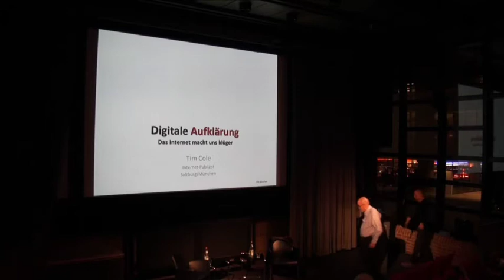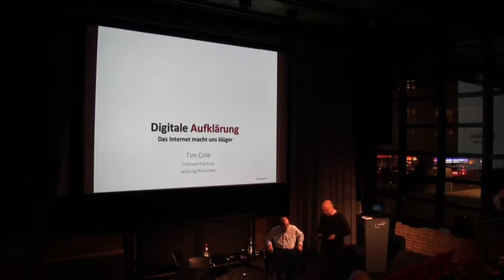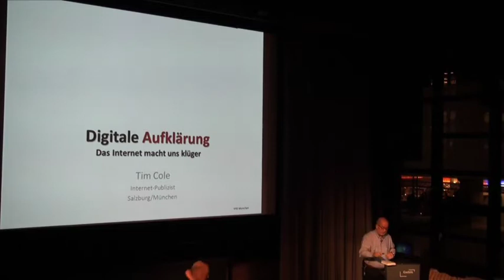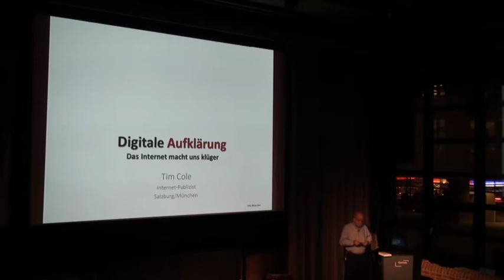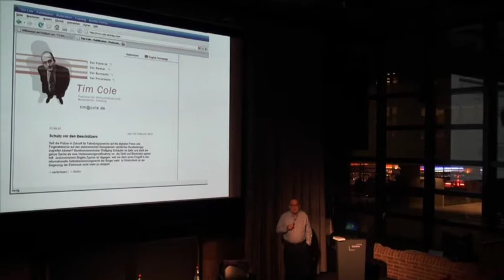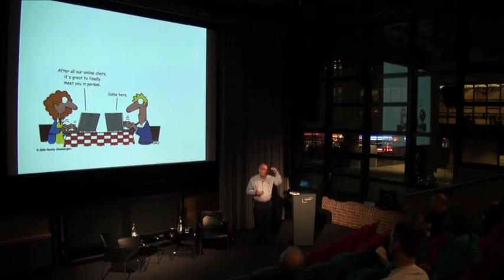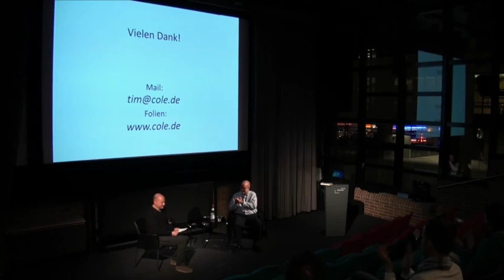VHS MUC Digitale+Aufklärung HD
Vortrag zum Thema "Digitale Aufklärung" im Rahmen der Reihe "Leben 2.0" der Volkshochschule München im Kulturzentrum am Gasteig.